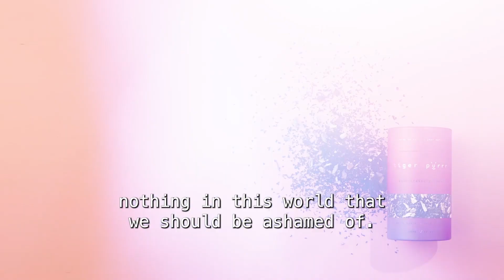What it's like to be 53 & DATING IN LA ... | CWP S2 Ep 7 w/ Natalie Ledwell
An official clip from Conversations with Purrr S2 Ep 7 with special guest Natalie Ledwell 🐯